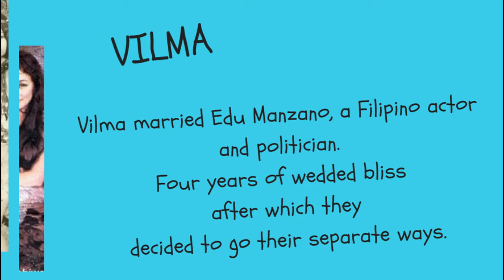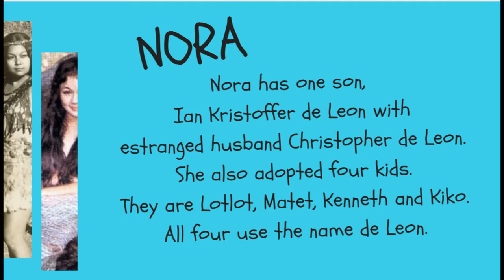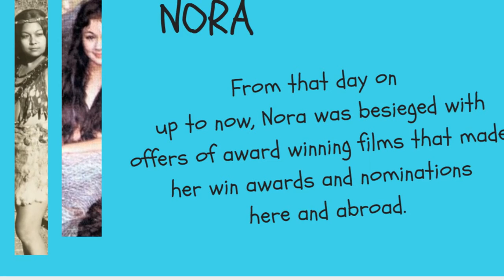NORA AUNOR VILMA SANTOS RIVALRY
IN THIS VIDEO I COVER THE LIVES OF BOTH NORA AUNORAND VILMASANTOS.  SOME SAY THATNORA IS BETTER THAN VILMA AND OTHERS SAY THE OTHER WAY AROUND.
I SAY BOTH ARE EXCELLENT ACTRESSES WHO HAVE LEARNED AND HONED THEIR SKILLS.
NORA AND VILMA WITH ALL THEIR CONTROVERSIES, PROBLEMS , LOVES REAL OR WHATEVER  HAVE MADE OUR LIVES COLORFUL AND
HAPPY AS WELL. WITH OUR FOLLOWING THEM IN EVERYTHING THEY DO, COPYING THEIR WAY OF LIFE , THEY HAVE MADE ALSO OUR BORING LIVES BUSY AND NOT SO BORING ANYMORE AS WELL.